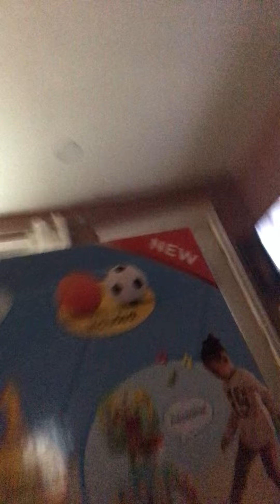Vlogmas day two omg 😆